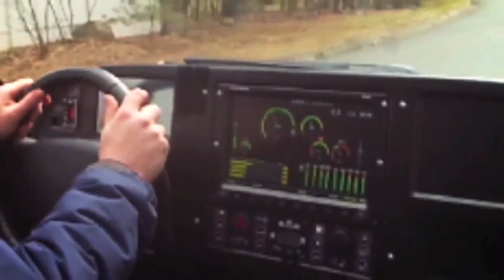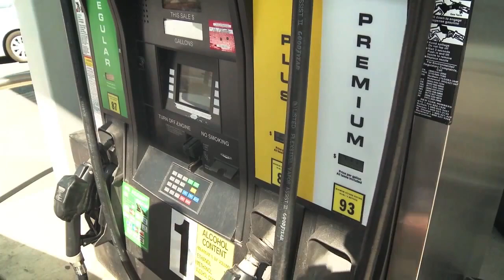AWESOME STREET LEGAL FLYING CAR - Now That's Convenient!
Terrafugia’s mission is to create practical flying cars that enable a new dimension of personal freedom. Terrafugia (ter-ra-FOO-jee-ah) is derived from the Latin for "Escape the Earth". We’re Driven to Fly. - A World-Class Team - Five award-winning MIT graduates founded Terrafugia in 2006. Today, Terrafugia’s team of experienced engineers, designers, certification experts, and business professionals combines aviation and automotive expertise in pursuit of our common vision for the future of personal transportation.
The Transition-
"The Transition®" is the world’s first practical flying car. It offers the convenience of driving and the speed of flight, and will incorporate autonomous technologies that will make the Transition® safer than any other small aircraft in the sky. Terrafugia has already developed and flown two full-scale prototypes, and has received all of the special legal approvals necessary to bring the Transition® to market in the US. Reserve yours today!

Vision for the Future
Terrafugia’s vision for the future is the TF-X™: a mass-market flying car with the potential to revolutionize the way we all get around. An all-electric vehicle with vertical takeoff and landing (VTOL) capabilities and computer-controlled flight, the TF-X™ is the flying car of the future. Terrafugia’s product development roadmap lays the groundwork for achieving this vision through a series of realistic steps over the coming decades.
Terrafugia is now completing final production vehicle design and testing for the Transition® and preparing to deliver within three years. The Transition® has received all of the special legal considerations necessary to enter the US market, including four exemptions from NHTSA and two exemptions from the FAA.

From home, to the airport, to where you really want to be. All in the Transition Street-Legal Airplane, all on super unleaded autogas, all on your schedule.